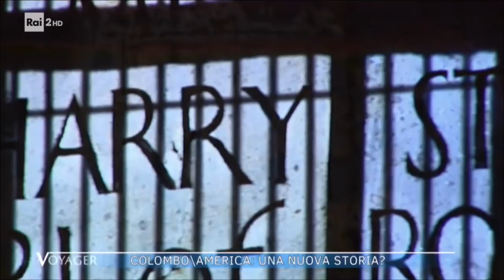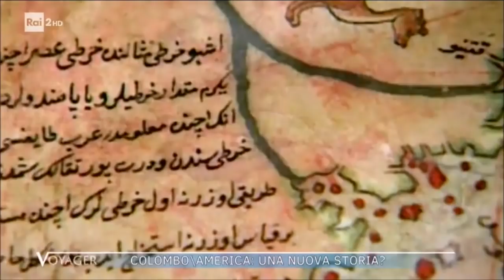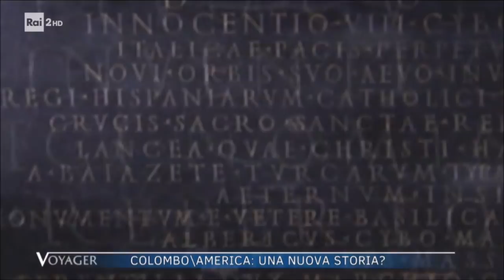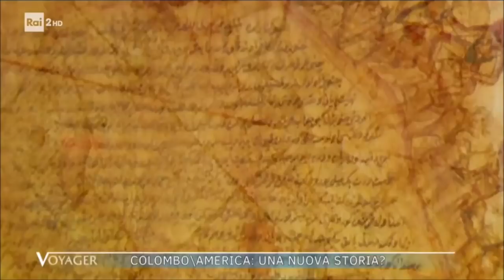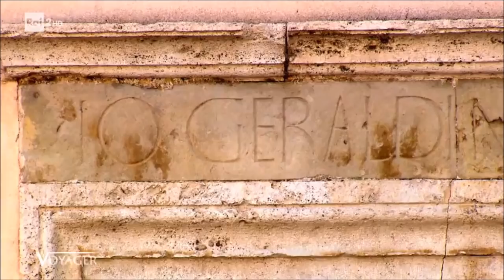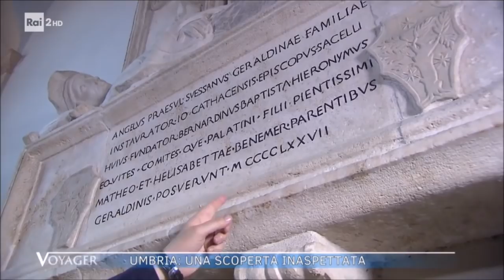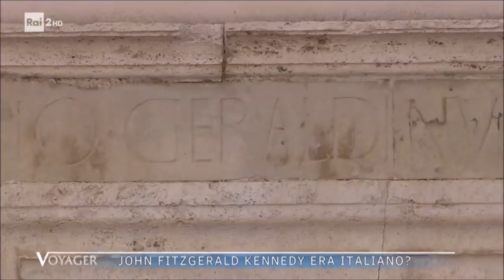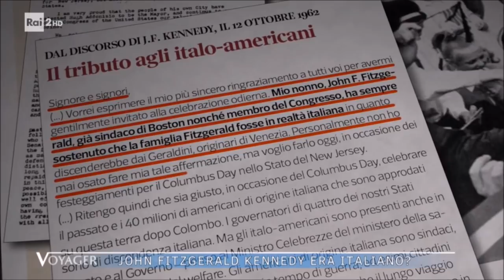Voyager, ai confini della conoscenza, puntata del 21.08.2017 le novità su Cristoforo Colombo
Voyager 2017 Puntata 233 del 21/08/2017
Roberto Giacobbo si soffermerà su uno dei viaggiatori e scopritori più famosi al mondo, Cristoforo Colombo e sui segreti che ancora si nascondono nell'operazione che ha cambiato il mondo: la scoperta dell'America. Che si trattasse di terre già "scoperte"? Cosa lega papa Innocenzo VIII, la famiglia Geraldini e John Fitzgerald Kennedy?
Il maggior esperto italiano e forse al mondo di Cristoforo Colombo, Ruggero Marino, ci racconterà delle grandiose novità sul famoso viaggiatore e gli intrighi della Chiesa.